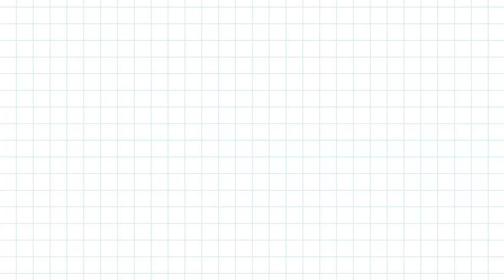Why Some Asian Accents Swap Ls and Rs in English? (American, Korean, Japanese, Chinese)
Have you ever heard of Asian English Accents?

Do you think Asians' English pronunciation is good?

Today, Korean, Chinese, Japanese tried to pronounce the difficult words in English!

Please follow our panels!

🇺🇸 Lexyc @lexycjune
🇰🇷 Seong-ji @bloohour
🇨🇳 Niki @ni._.kiiii
🇯🇵Mariko @my.malee95